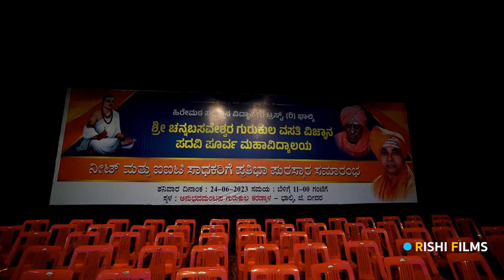SRI Channasaveshwara Gurukula Residential Science Degree East University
We do : wedding ,pre wedding ,post wedding shoots
 Maternity shoot ,baby shoot ,post maternity shoot
Birthday ,events shoots

Photography and  videography shoot  Available

For video we also use drone whenever necessary for better video visuals

We do model portfolio shoot
details and book your date